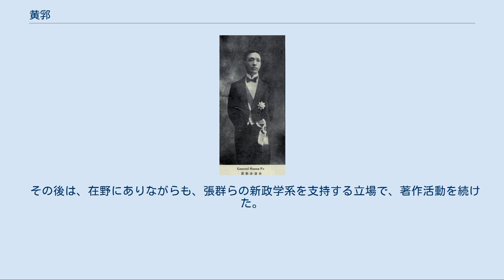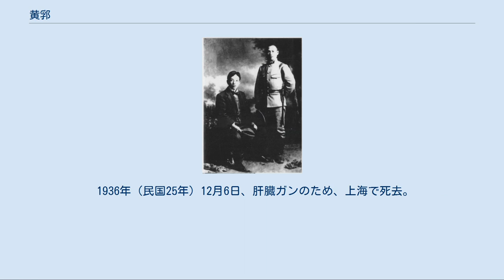黄郛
黄 郛（こう ふ）は、清末民初の政治家。
北京政府・国民政府の要人。
多くの重要な対日交渉に参与した。
旧名は紹麟。
字は膺白。
原籍は浙江省嘉興府嘉興県。
 黄郛(左)と蔣介石（日本にて） 1904年（光緒30年）、浙江武備学堂に入学した。
まもなく清朝の官費により日本に留学し、東京振武学校に入学している。
1905年（光緒31年）、中国同盟会に加入している。
また、1907年（光緒33年）に、蔣介石・張群と振武学校で知り合った。
1908年（光緒34年）、陸軍測量局地形科で学ぶ。
1910年（宣統2年）、帰国した。
 1911年（宣統3年）10月、武昌起義が勃発すると、黄郛は上海へ赴き、陳其美を補佐して革命派の蜂起に参加した。
11月、陳其美が滬軍都督となると、黄郛が参謀長兼滬軍第2師師長に就任した。
なお、蔣介石もこの時に帰国し、滬軍第2師第5団団長に就任している。
陳其美・黄郛・蔣介石は意気投合し、「盟兄弟」の契りを結んだとされる。
 1912年（民国元年）1月、南京臨時政府において、黄郛は孫文から兵站総監の兼任を命じられた。
袁世凱が臨時大総統となると、黄郛は江蘇都督府参謀長に転任した。
1913年（民国2年）、二次革命（第二革命）において、革命派に属して袁軍と戦った。
しかし、革命派は敗北し、黄郛は日本を経由してアメリカに亡命した。
民国5年（1916年）、帰国して浙江省で護国戦争（第三革命）に参戦した。
護国軍勝利後は天津に遷り、しばらくは著作活動に励んだ。
 1921年（民国10年）、黄郛は北京政府のワシントン会議代表団の顧問として政界に復帰した。
翌1922年（民国11年）2月、張紹曽内閣の署理外交総長に就任している。
その後も、高凌霨内閣・顔恵慶内閣で教育総長をつとめた。
 1924年（民国13年）10月、馮玉祥による北京政変（首都革命）に参画して直隷派を失脚させる。
黄郛は馮玉祥の支持により代理内閣総理に就任した。
しかし、奉天派の反発を受けたため、同年11月、段祺瑞の臨時執政就任により短期間で黄郛内閣は崩壊した。
黄郛は天津にしばらく寓居して機会をうかがう。
 1926年（民国15年）11月、国民政府の北伐により蔣介石が南昌に入ると、翌年1月、黄郛も南下して国民政府に参加した。
同年7月、上海クーデター後に成立した上海特別市の初代市長に任命された。
1928年（民国17年）2月、国民政府外交部長に就任している。
 同年3月から、黄郛は第1次南京事件の事後処理にあたり、アメリカとの間で協定締結を行った（その他の諸国とは、後任の王正廷の下で協定が結ばれている）。
しかし、同年5月に発生した済南事件において、黄郛は事件発生当時に済南にありながら蔣と共に現場から逃亡したとして、国内から激しい非難を浴びる。
黄郛はまもなく外交部長から辞任に追い込まれた。
 その後は、在野にありながらも、張群らの新政学系を支持する立場で、著作活動を続けた。
1933年（民国22年）5月、黄郛は行政院駐北平政務整理委員会委員長に任命され、塘沽協定の秘密交渉に従事した。
5月31日、最終的に協定が成立した。
しかし事実上、満州国を承認する内容であったため、黄郛はまたしても非難の対象となった。
1935年（民国24年）春、委員長を辞任して引退した。
 1936年（民国25年）12月6日、肝臓ガンのため、上海で死去。